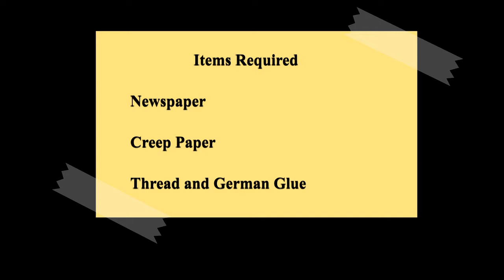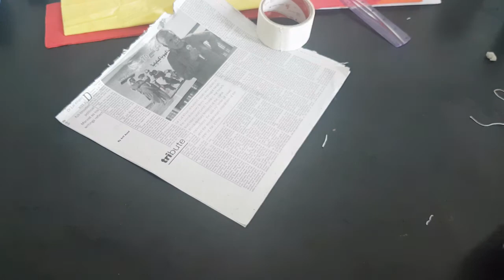How to Make Wedding Backdrop | DIY Wall Decoration | New Wall Decoration Idea on Budget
This video will guide you on how to make crepe paper backdrop for weddings on the budget.